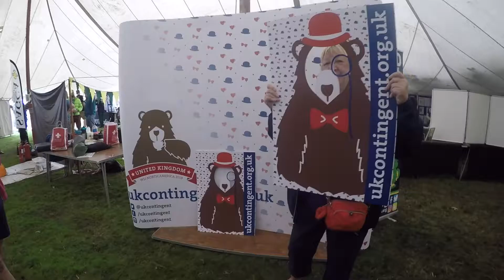Gilwell Reunion: What Is One Thing You Always Pack?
At the 2017 Gilwell Reunion, we asked people from all over the world about their experience as a scout.